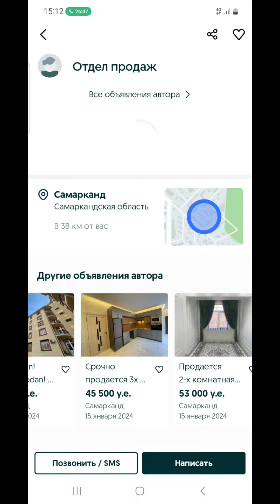3 МЛН ОЙЛИК 8 МЛН ТЎЛОВ. СИЗГА ЁҚДИМИ😂